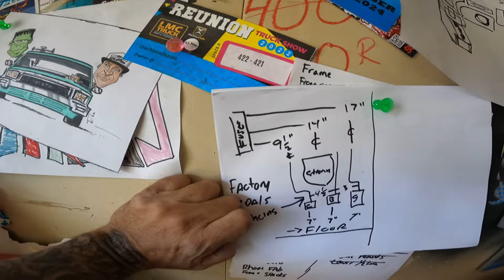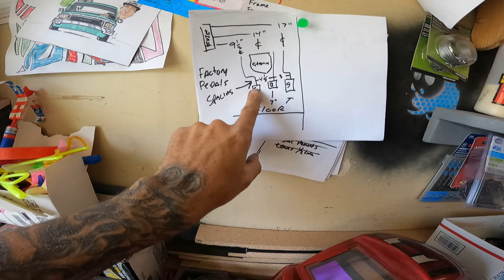Toyota Minitruck Build - Install Wilwood Brakes - Episode 9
We finally get around to installing our Wilwood brake and clutch pedals. This isn't really a how-to guide, but more or less an idea of why I decided to try this setup in my Toyota minitruck build.

WILWOOD 34011299 Break Pedal Assembly

Wilwood 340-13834 Brake Pedal for clutch Pedal
(Swing Mount Single Master Cylinder) 14.3 Inch, Black

Wilwood Masters x2